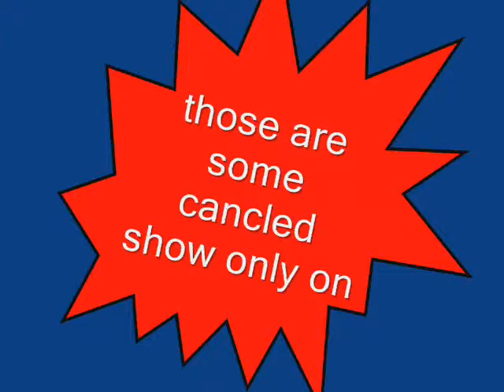shows that are canceled on joshtwc10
Plot: How cancellations on television could be announced, if ever conceived, but shown in a style of the "in a nutshell" vids. Another thing that was worth noting was that I had unknowingly predicted Big Time Rushes end. Even to this day, I am quite baffled as to how a joke actually foreshadowed BTR's end.
NOTE: I don't own the pictures of the shows.